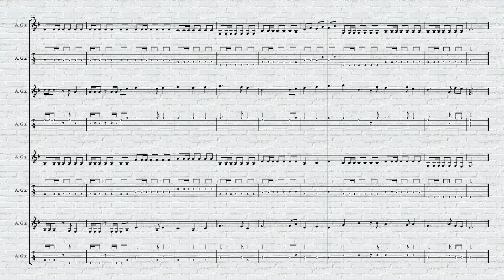The Medallion Calls